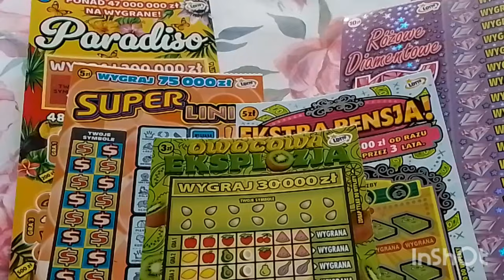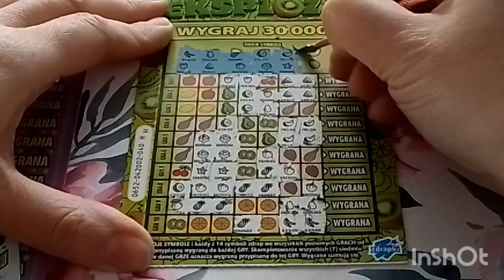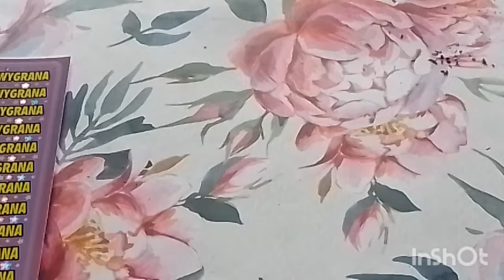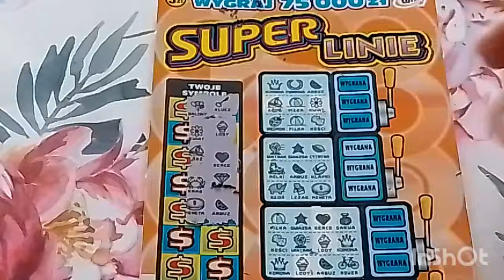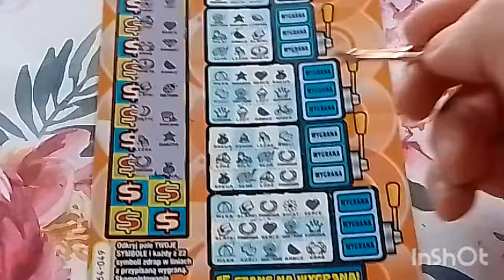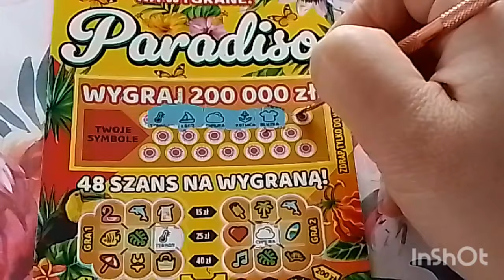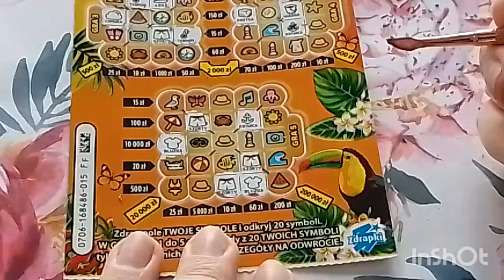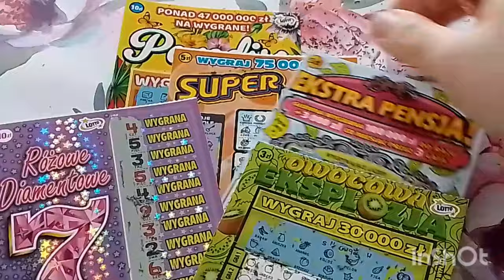#623 Poniedziałek i głowa pełna marzeń 😂 nadzieja umiera ostatnia 🍀🙂